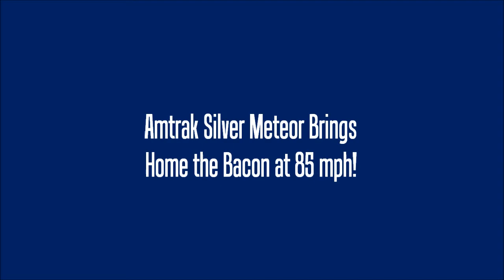Amtrak's Silver Meteor at 85mph!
On 4/2/14, Amtrak's 98 Silver Meteor, Northbound heading for New York, Brings Home the Bacon at about 85mph. Buffalo Bluff Road is one of the places where the speed limit is 79mph, but there is a sharp hill going down making the trains heading North go even faster if not careful. That was the case here. This is the fastest train to date that I have filmed! I hope you enjoy!

P42DC #138
P42DC #139